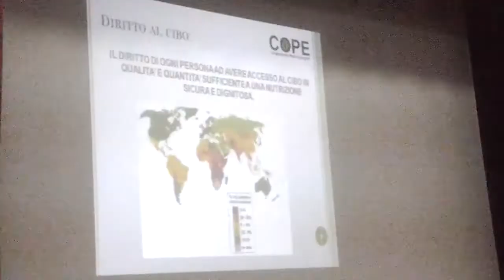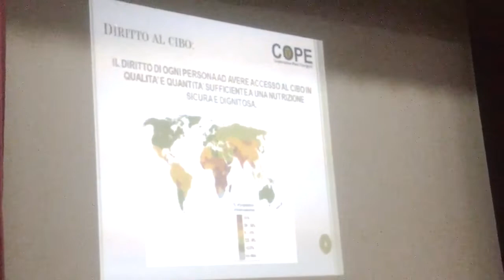Diritto al cibo: via alla campagna "Abbiamo riso per una cosa seria".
Il progetto ha coinvolto le seconde classi della scuola Dante Alighieri.